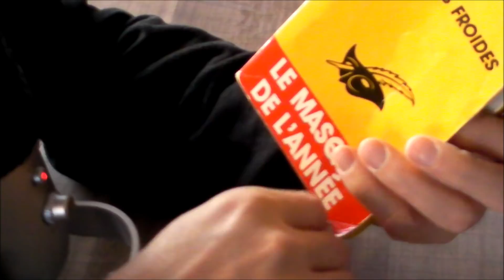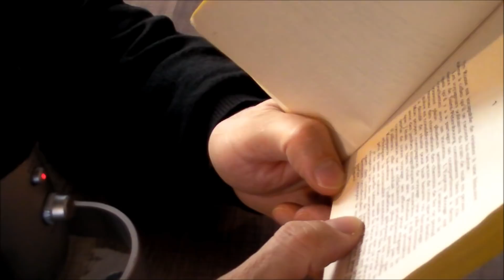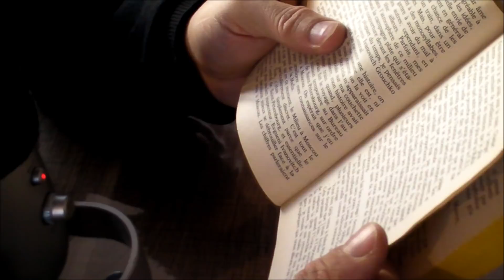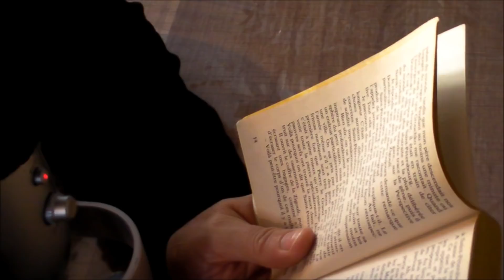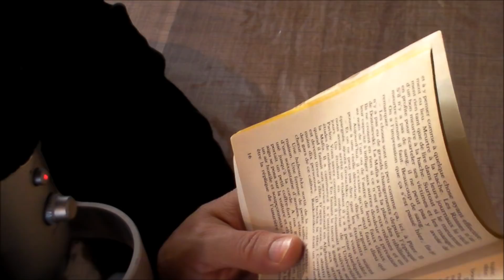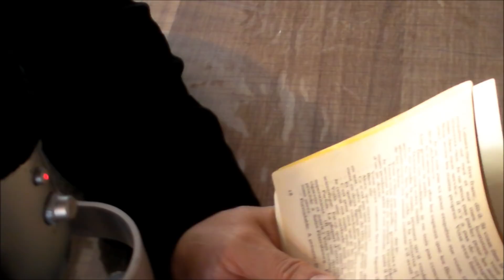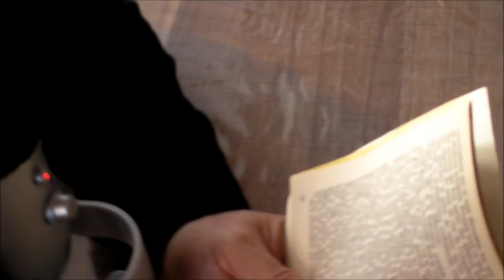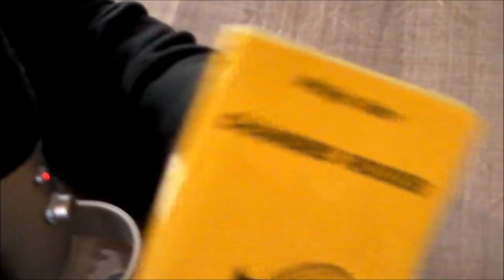ASMR FRANCAIS - Lecture chuchotée - Chambres Froides - Philip Kerr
Les vidéos te plaisent et tu veux aider la chaîne ? ou

Qui suis-je ? Marcel alias Celmar, J'ai 48 ans, 2 enfants, une femme et nous habitons dans le 04 ...Voilà ...

Toutes les histoires racontées ici, sont écrites par moi ...Et oui..:). J'écris des scénarios.

Je suis passionné par le développement personnel et l'amélioration de soi. J'ai obtenu un titre de Formateur Professionnel pour Adulte et j'ai suivi une formation d'hypnose, du coup je réalise de temps en temps des vidéos pour que tu tires le meilleur de toi.

 Pour apprécier les sons, l'idéal est de porter un casque ou des écouteurs.